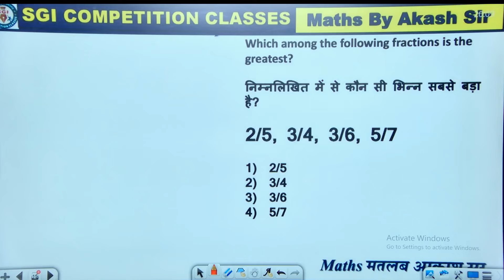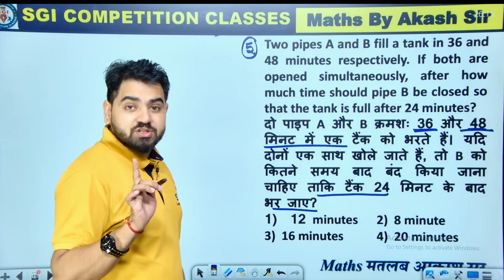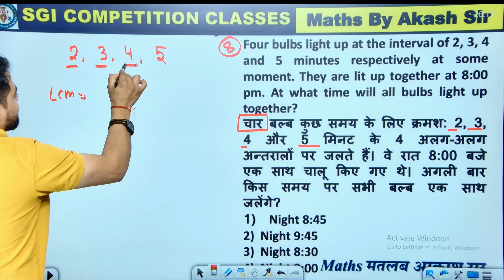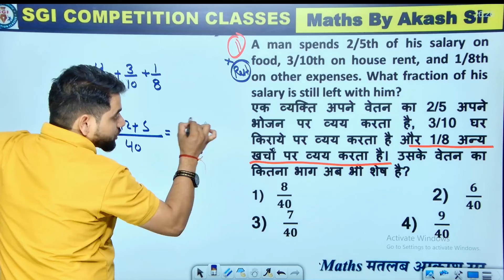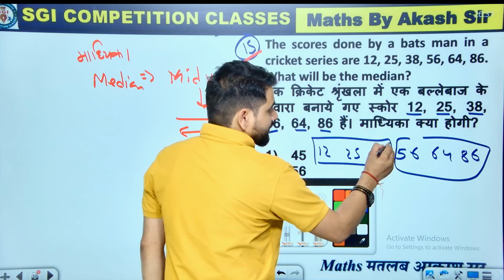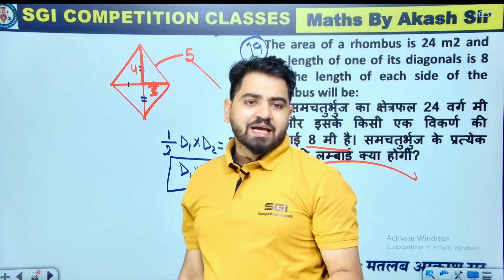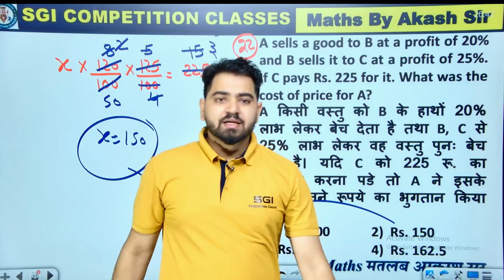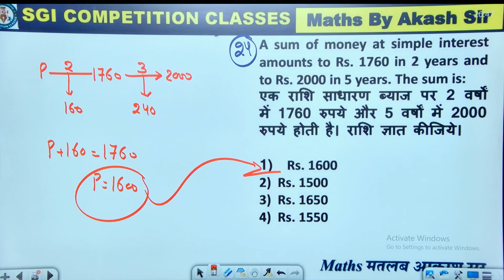RRB Exam 2024 | RRB NTPC | ALP | RPF Maths PYQs PRACTICE SET | Dhanteras Special Class by Akash Sir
1. Welcome to this Dhanteras Special Class by Akash Sir, where we will be practicing Maths Previous Year Questions for RRB Exam 2024 including RRB NTPC, ALP, and RPF.
2. Join us in this exclusive practice set session conducted by Akash Sir, focusing on Maths PYQs for RRB Exam 2024. Whether you are preparing for RRB NTPC, ALP, or RPF, this class is designed to help you sharpen your skills and boost your confidence.
3. Enhance your preparation for RRB Exam 2024 with this Dhanteras Special Class by Akash Sir, dedicated to practicing Maths PYQs. Gain a competitive edge by mastering key concepts and problem-solving techniques for RRB NTPC, ALP, and RPF exams. Don't miss out on this valuable opportunity to excel in your upcoming exams.

🔴Welcome to SGI Competition Classes, your ultimate destination for top-quality educational     content! Explore a wealth of learning resources designed to help you excel in competitive exams.

🔴Join our vibrant community of learners as we guide you through comprehensive video tutorials covering a diverse range of subjects and topics. Whether you're preparing for entrance exams, government job tests, or competitive examinations in various fields, we've got you covered!

Our experienced educators are here to support you every step of the way, ensuring that you receive the guidance and resources you need to succeed.